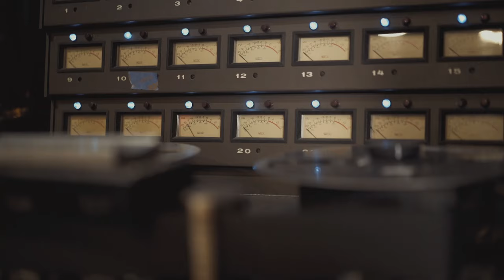Tommy Marz feat. Jeff Schroeder & Electropoint | '15' (Official)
Peak charting positions:
Billboard Mainstream Adult Contemporary Radio Airplay - Number 25
Billboard Digital Sales Electro/Dance - Number 25
iHeartRadio AC Top 40 - Number 22
iTunes Dance Charts - Number 3

Two Korean-Americans fuse their individual musical styles on “15,” the pop-infused single from Tommy Marz featuring sweltering guitar work from Jeff Schroeder of The Smashing Pumpkins and production from Electropoint.

Add'l Assistance from Jason Tucker & Myles Bassman